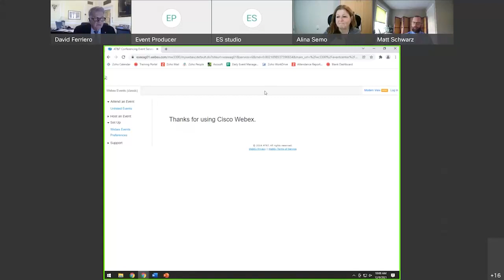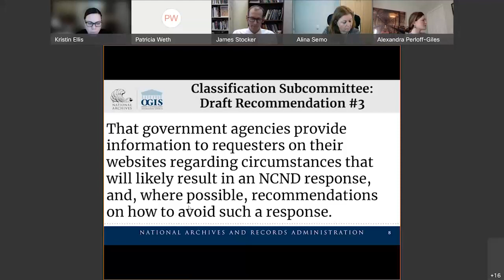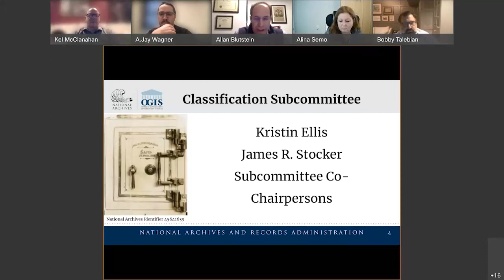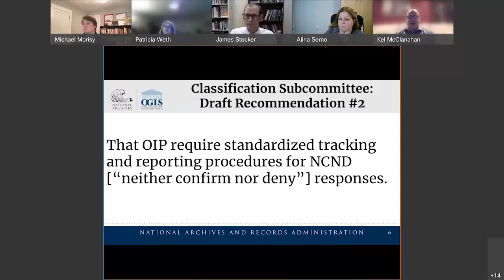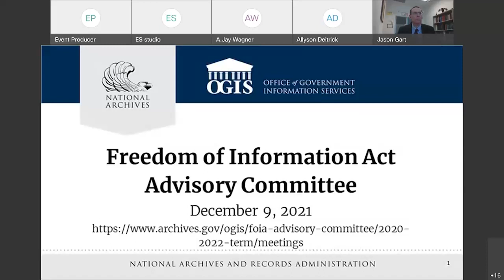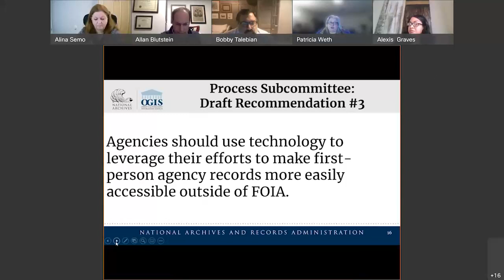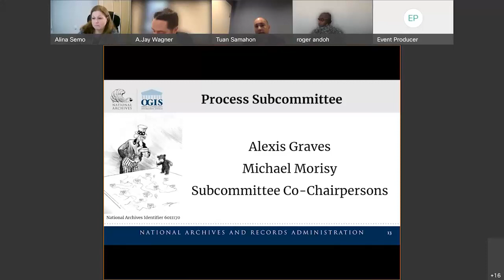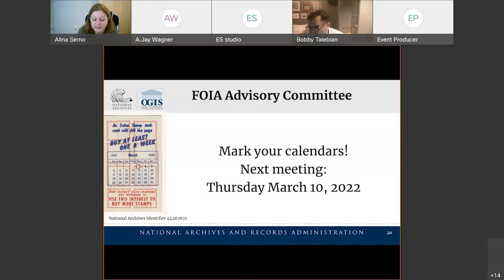FOIA Advisory Committee Meeting Recording - December 9, 2021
FOIA Advisory Committee Meeting
Thursday, December  9, 2021
10:00 am - 1:00 pm (ET)

On December 9, 2021, the National Archives and Records Administration's (NARA's) Freedom of Information Act (FOIA) Advisory Committee ​hosted​ a virtual open meeting, the sixth of the 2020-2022 term. The purpose of this meeting ​was to hear updates and consider any draft recommendations from the four Subcommittees: Classification, Legislation, Process, and Technology.